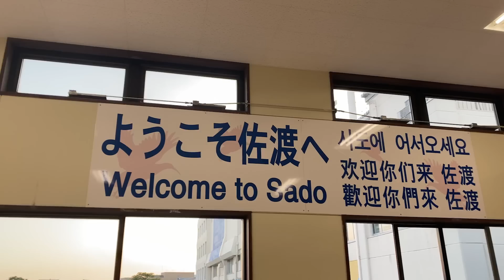【vlog】NGT48 佐渡へ渡る #1 / NGT48 SADO Travel Diary #1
2022年6月29日（水）に発売するNGT48 1stアルバム『未完成の未来』のリード曲「しそうでしないキス」のミュージックビデオ撮影で佐渡市を訪れました。

佐渡市の渡辺竜五市長より任命されました「佐渡観光応援公式サポーター」として、佐渡島の魅力を発信していきます。

# 1は佐渡へ渡るための佐渡汽船さんの船内の様子を中心にお届け！
天候にも恵まれ、今回初めて佐渡に行くメンバーや、船での移動で終始ハイテンションのメンバーなど各々が元気いっぱいに過ごしていました　⌒(ё)⌒

《撮影協力》佐渡汽船株式会社